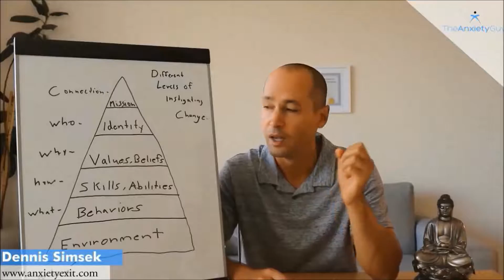How To Start Winning The War In Our Minds / Podcast #44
Description: Many times we have this war in our minds as if there's some kind of back and forth battle going on. The internal conflicts seem to be never ending, and it seems like the fear and anxiety part always wins.

In this episode of the anxiety guy podcast we dive deep into how you can start moving towards your true voices, and farther away from your critical voice. Your true potential can be unlocked, but first you must understand the teaching in this weeks podcast episode.

*Please Share And Help A Fellow Anxiety Sufferer In Need*